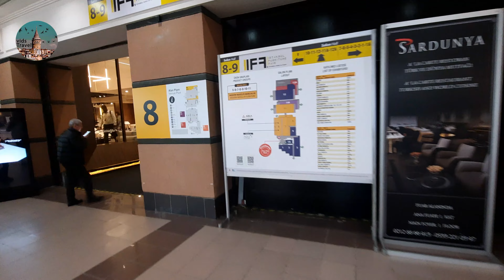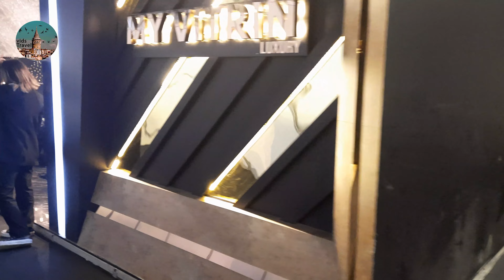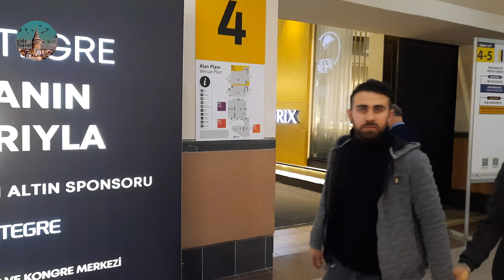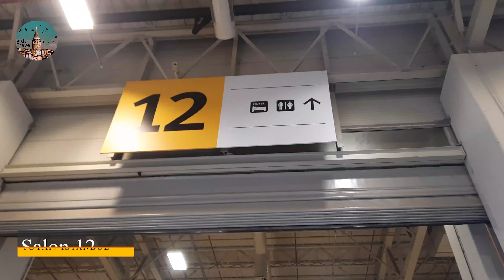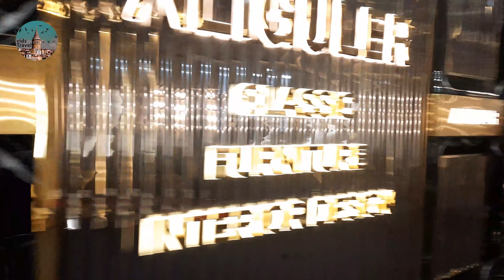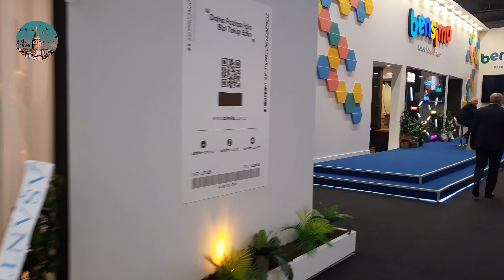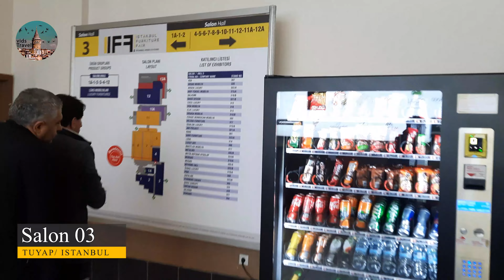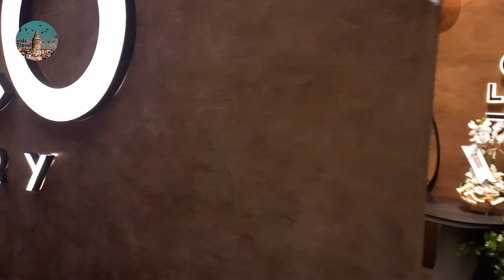İstanbul Mobilya Fuarı Ocak 2023 Tüm Detaylar - Istanbul Furniture Fair 2023 All Details | TÜYAP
Neden Ziyaret Etmelisiniz - İstanbul Mobilya Fuarı
En yeni ürün ve hizmetleri ilk siz görün 6 gün boyunca en moda mobilyaların sergileneceği İstanbul Mobilya Fuarı'nı ziyaret ederek yeniliklerden haberdar olun.
Pazardaki en son gelişmelerden haberdar olun, profesyonellerinin sektöre dair gelecek planlarını takip ederek pazardaki yerinizi ve pazarın geleceğini önceden görün
Sektörün kalbinin atacağı lider platformda konumunuzu belirleyin Sizin için en uygun ürünü profesyoneller ile konuşarak ve paylaşarak belirleyin
Sektördeki iş ağınızı güçlendirin ve genişletin
İstanbul mobilya Fuarı’nın üst düzey katılımcı ve ziyaretçi profili ile iş ağınızı genişletin
Avrasya Bölgesi’nin mobilya sektörüne ait en büyük fuarını ziyaret edin.
Bulunduğu coğrafyanın en görkemli buluşmasında sektörün liderleriyle tanışma fırsatını yakalayın.
Sadece 6 gün içinde sektörün tüm önde gelenleri ile tanışın Hem zamandan hem de paranızdan tasarruf edin. 6 gün boyunca tek çatı altında bir araya gelecek tedarikçiler ile tanışarak sektörü yakından takip edin.
Mobilya sektörüne ait bilgi birikiminizi arttırın. Fuar süresince düzenlenecek seminerlere katılarak sizin için faydalı bilgiye kolaylıkla ulaşabilir ayrıca diğer ziyaretçiler ile güçlü iş birlikleri kurabilirsiniz.

Saygıdeğer Katılımcılarımız ve Ziyaretçilerimiz;

25 – 30 Ocak 2023 tarihleri arasında Tüyap Fuar ve Kongre Merkezi ile İstanbul Fuar Merkezi’nde eş zamanlı olarak düzenlenecek Türk fuarcılık tarihinin en büyük fuarı IIFF 2022 İstanbul Mobilya Fuarı, mobilya sektörünü Türkiye’de ilk kez iki ayrı fuar merkezinde buluşturacak. Mobilya Dernekleri Federasyonu (MOSFED) desteği, Tüyap Tüm Fuarcılık Yapım A.Ş. ve Mos Fuarcılık A.Ş. iş birliğiyle toplam 25 salonda gerçekleşecek fuara 6 kıtadan olmak üzere 150’den fazla  ülkeden on binlerce sektör profesyonelinin katılması bekleniyor.

İlklerle dolu dev buluşma
Sektörün ilklerle dolu, en büyük buluşması olan IIFF 2023, Türk mobilyalarının üretim, kalite ve tasarım gücünü dünyaya gösterecek. Fuarda, toplam 25 salonda modern, modüler lüks mobilyalardan bebek, çocuk ve genç mobilyalarına ofis, okul ve eğitim ve bahçe mobilyalarına kadar çok sayıda kategoride binlerce ürün çeşidi ile yatak, baza ve aksesuar malzemeleri gibi mobilyanın alanına giren tüm ürünlerle Ar-Ge ve inovasyon çalışmalarının yön verdiği yeni nesil kumaşlardaki son trendler sergilenecek.  Ziyaretçiler, İstanbul Fuar Merkezinde Modern-Modüler, Yatak-Baza, Bahçe Mobilyaları, Ofis-Okul Mobilyaları, Aksesuar ve Kumaş kategorilerinde, Tüyap Fuar ve Kongre Merkezinde ise Modern-Modüler Mobilyalar, Lüks Mobilyalar ve Çocuk Genç Odası Mobilyaları kategorilerinde binlerce ürün çeşidini inceleme fırsatı bulacak.

25 Ocak 2022’de kapılarını açan fuar, 25-29 Ocak 2023 tarihlerinde 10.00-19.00, 30 Ocak 2023 tarihinde 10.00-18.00 saatleri arasında ziyaret edilebilecek.

YerTüyap İstanbul Fuar ve Kongre Merkezi & İstanbul Fuar Merkezi
Net Sergileme Alanı
Bölge Genel Müdür YardımcısıMurat ÖZKAYA 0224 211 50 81
Bölge MüdürüSalih GÖKMEN (Adana)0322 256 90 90
Bölge MüdürüFethi GÜRSOYTRAK (Kayseri) 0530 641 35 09Devamını Gör +
FUAR ORGANİZATÖRÜ
Tüyap Tüm Fuarcılık Yapım A.Ş.

RESMİ ÜNVAN
İstanbul Mobilya Fuarı

KATILIMCI PROFİLİ
Salon & Oturma Odası Mobilyası ve Aksesuarları
Yemek Odası Mobilyaları
Yatak Odası Mobilyası ve Aksesuarları
Bebek, Çocuk ve Genç Odası Mobilyası ve Aksesuarları
Duvar, TV ve Saklama Üniteleri
Masa ve Sandalyeler
Ofis Mobilyaları
Sehpa ve Zigonlar
Koltuk, Kanepe ve Yataklı Kanepeler
Bahçe Mobilyaları
Döşemelik Kumaşlar
Aydınlatma
Dekoratif Ürünler
Mutfak Mobilyaları
Banyo Mobilyaları
Ev Tekstili
ZİYARETÇİ PROFİLİ

İç Mimarlar / Dekoratörler
Bayiler
Dağıtıcılar
İhracatçılar/İthalatçılar
Zincir Mağaza Yöneticileri
Mobilya Yan Sanayi Üreticileri
Profesyonel Satın Alma Yetkilileri
Mimarlar
Endüstriyel Tasarımcılar
Emlak Acenteleri
Otel Satın Alma Yetkilileri

Fuar Kapsamı - İstanbul Mobilya Fuarı
1.MODERN & MODÜLER MOBİLYA
2.LÜKS MOBİLYA
3. BEBEK, ÇOCUK VE GENÇ MOBİLYALARI
4. YATAK/BAZA
5. OFİS, OKUL VE EĞİTİM MOBİLYALARI
6. AKSESUAR
7.BAHÇE MOBİLYALARI
8.KUMAŞ

Time Tags:

00:00 Giriş Istanbul Mobilya Fuarı
00:44 Salon 08
04:54 Salon 09
07:16 Salon 07
10:35 Salon 04
12:36 Salon 05
14:48 Salon 10
17:29 Salon 11
19:51 Salon 12
26:54 Salon 11A - 12A
34:50 Salon 03
38:59 Salon 02
43:44 Salon 01